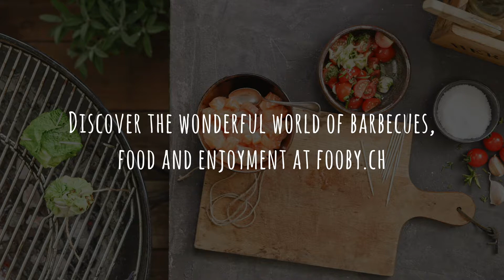How-to: Barbecuing with cabbage leaves | FOOBY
Find out how. Cabbage, chard and banana leaves keep the heat in and offer an environmentally-friendly alternative to wrapping in aluminium foil – and your barbecue dishes will taste twice as good.

Have fun cooking and bon appetit!